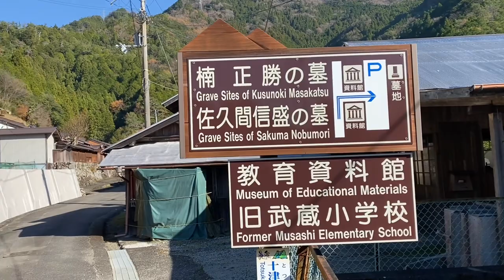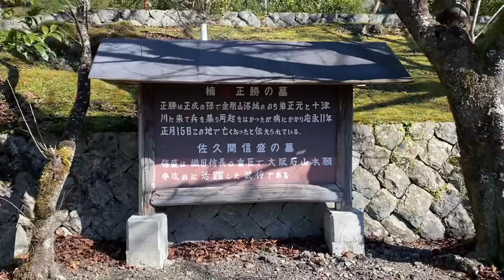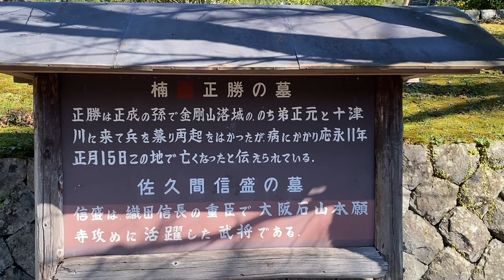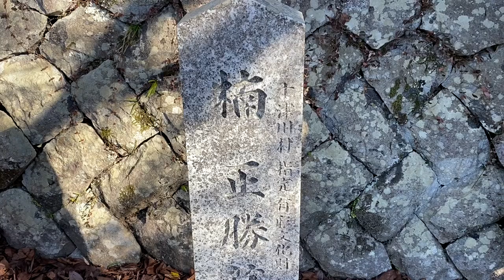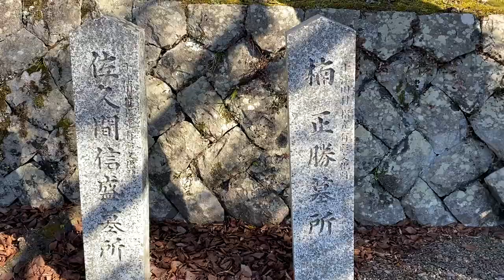楠木正勝（楠木正成孫）墓所/佐久間信盛墓所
なら旅ねっと 奈良県公式観光サイト
「楠木正勝の墓」

楠木氏の歴代棟梁

①楠木正成
②楠木正行
③楠木正儀
④楠木正勝→正勝の弟が正秀（下に動画有）とされる